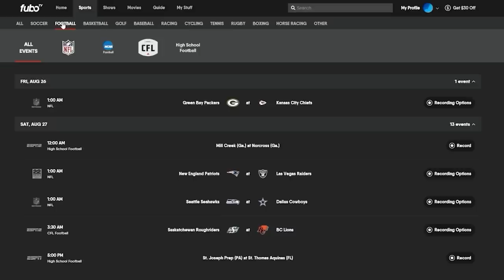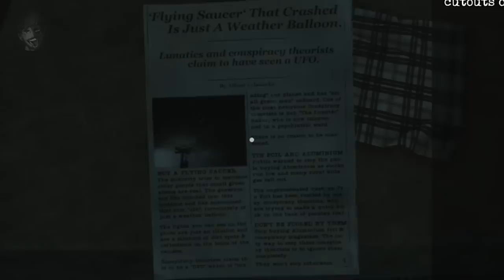Greyhill Incident - Explained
Hello everyone, and welcome to a video where we look at the story from Refugium Games' Alien Invasion Horror Game, Greyhill Incident.

Equipment;

PC Specs (for those that are interested):
- CPU: AMD Ryzen 7 3800X (8 Core)
- GPU: AMD Radeon RX 6700XT (12GB)
- RAM: Corsair Vengeance RGB Pro (32GB - 2x16GB)